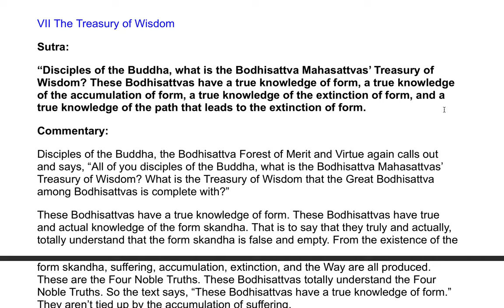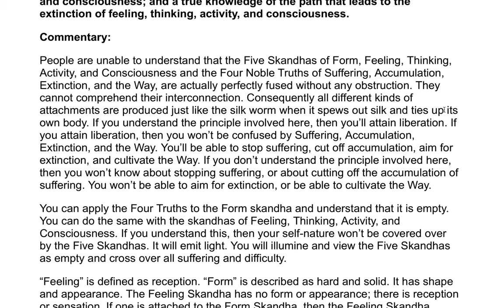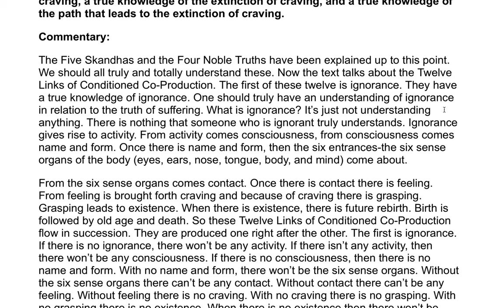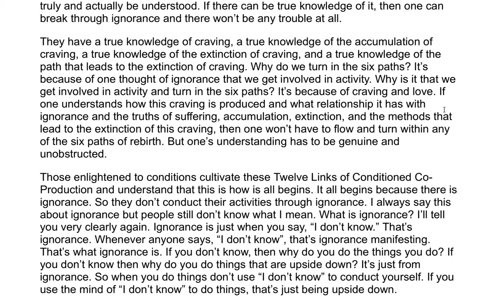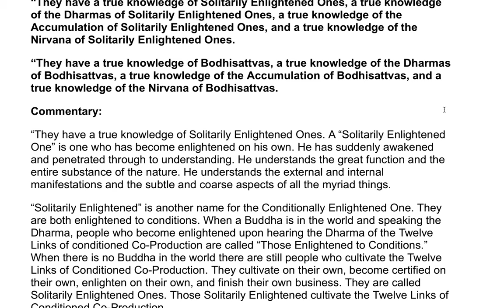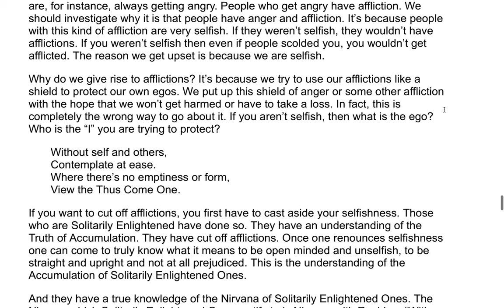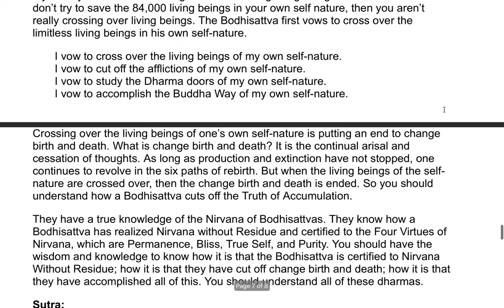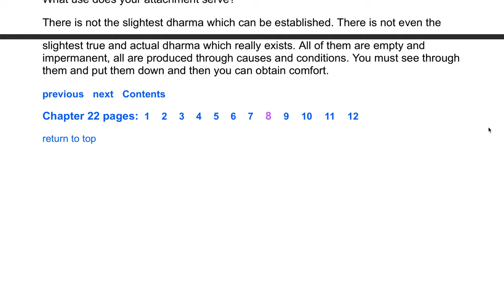The Flower Adornment Sutra - A Commentary by the Venerable Master Hsuan Hua 35